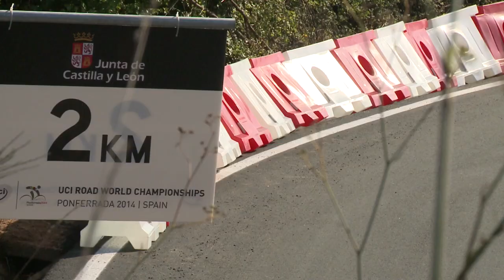Introduction Road Circuit 2014 UCI Road World Championships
Have a look with Oscar Freire onto the Road Circuit at the 2014 UCI Road World Championships.